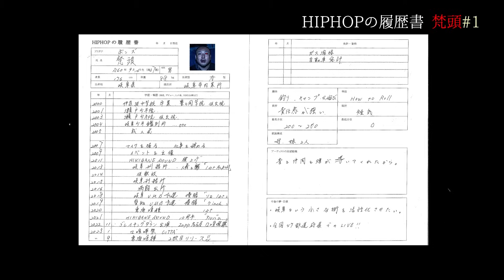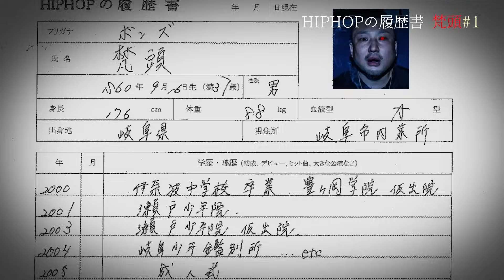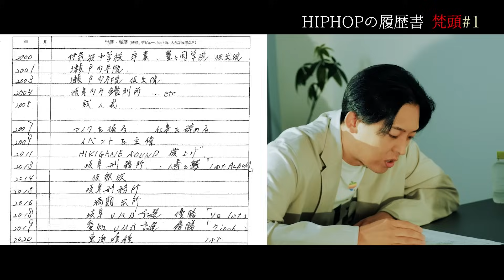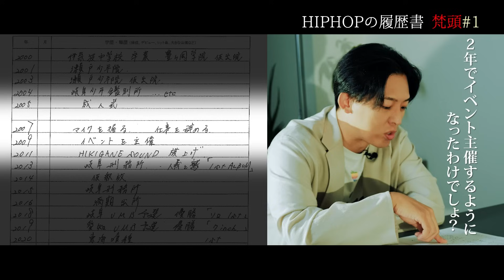【HIPHOP履歴書】梵頭 #1 「生まれた瞬間からHIPHOPだから こっちは」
流派-Rの公式Youtubeオリジナル企画
一般の方からするとかなり“謎”な存在であるらしい“HIPHOP界隈の人たち”
そんなHIPHOPアーティストたちを“履歴書”というツールを使って、更なる魅力を探っていこうという企画。
アーティストになる前の意外な経歴や、超プライベートな素顔などを“あえてイチから”語る。
聞き手はHIPHOP界でも“人当たりの良さ”と“人望”定評のあるKEN THE 390。
今回は梵頭
梵頭が過ごしてきた10代・・・
そしてラッパーを志し始めた22歳からの履歴書を深掘り。

【番組情報】
テレビ東京「流派-R since 2001」毎週金曜深夜2時30分から放送中！
琉球放送にて再放送あり。詳しくは局の番組HPをご確認ください。